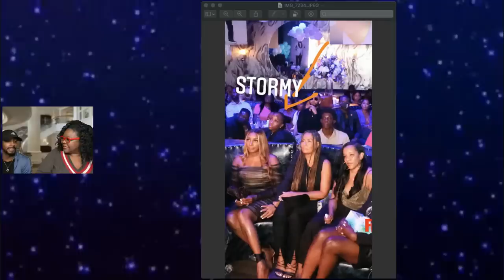ATLien LIVE!!! Nene Leakes SHADES Coach Stormy | Andy Cohen APPROVES Tell-ALL & More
Nene Leakes SHADES Coach Stormy | Andy Cohen APPROVES Tell-ALL & More

*** SUPPORT ***

*** READ ME! ***

*** Mailing Address ***

*** FOLLOW ME ***